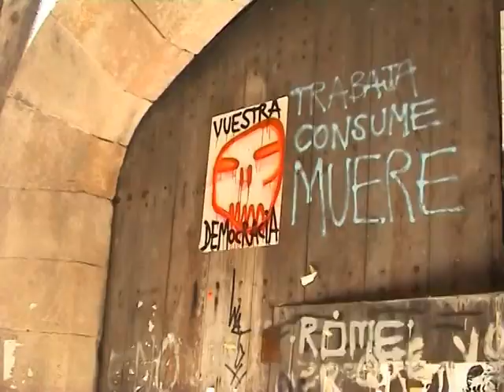BARCELLONA 2 parte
Nella stupenda Barcellona 4 giovani vivono una breve ma indimenticabile vacanza, scoprendo giorno dopo giorno una città tutta da vivere e vedere...